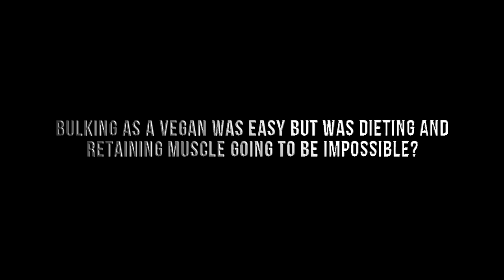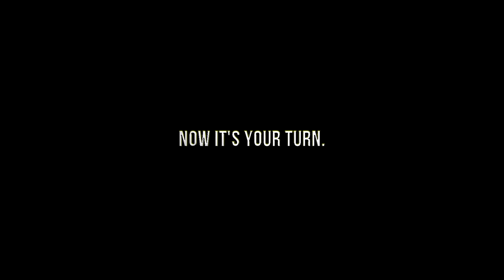ULTIMATE VEGAN BODYBUILDING TRANSFORMATION & MOTIVATION!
We're one week out from my men's physique competition and I've gone from just over 215 lbs to 188 lbs now from about 14% bodyfat down to about 7% bodyfat now.  It's been a LONG hard journey but I've loved every second of it and I wanted to show the progress as well as share some thoughts that hopefully can spark some motivation for others embarking on their own journeys.  Hopefully this video can get you pumped up to make your own transformation!

SEND US STUFF TO USE AND TRY! My PO Address:

USA